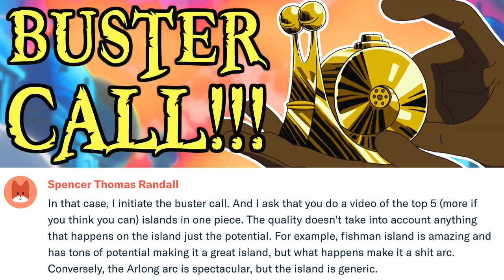One Piece - Top 5 BEST Islands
📽Anime : One piece
Channel: Anime TV